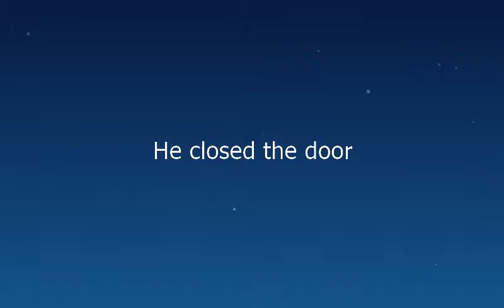Como se dice El Cerro La Puerta en Ingles